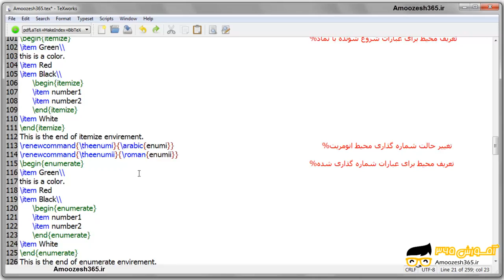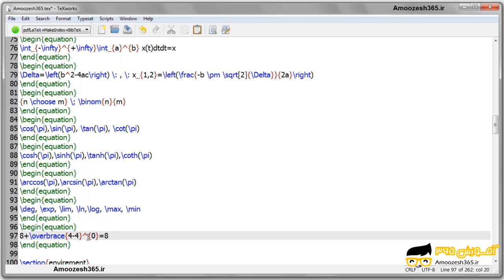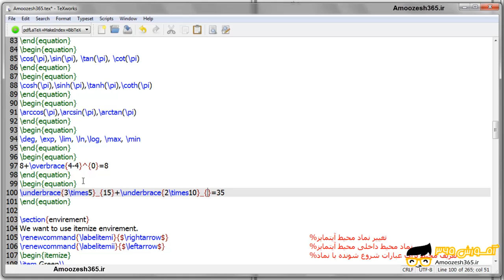ایجاد کروشه بالا و پایین عبارت در لاتک یا لاتکس (Latex)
ایجاد کروشه بالا و پایین عبارت در لاتک یا لاتکس (Latex) از دوره ایجاد فرمول ریاضی در لاتکس LATEX